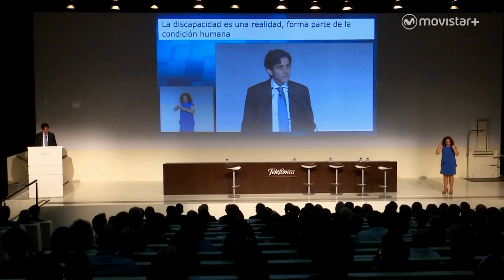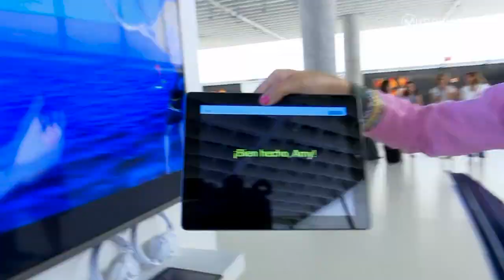Likes: María Gómez y la lengua de signos | #0